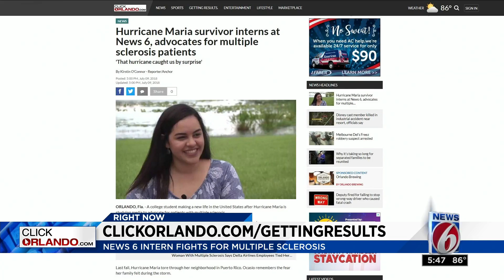News 6 intern advocates for multiple sclerosis patients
A News 6 intern is getting results by advocating for multiple sclerosis patients.